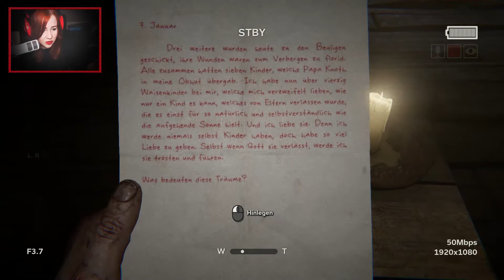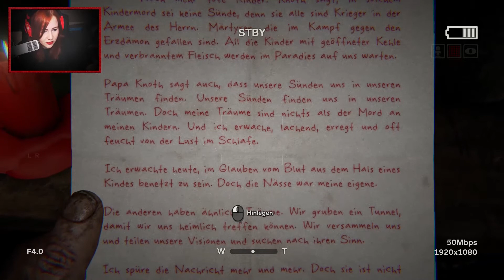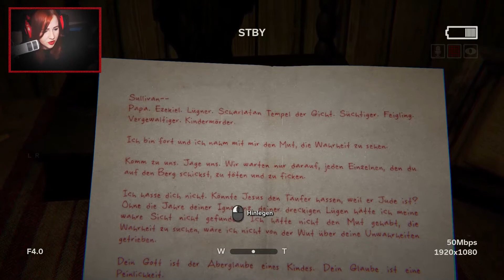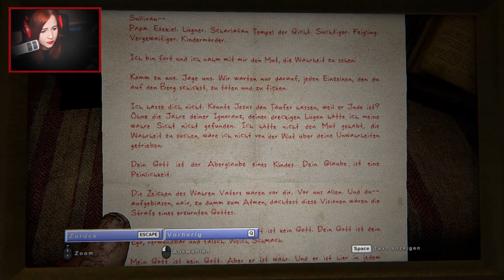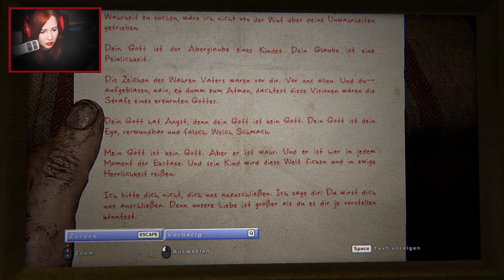OUTLAST 2 #04 † Sie hängen hier nur so rum! † Let's Play Outlast 2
Hinweis: Das Spiel ist ab 18!

Wenn dir das Spiel gefällt, unterstütze die Entwickler und kaufe es dir beispielsweise auf Steam:

xD